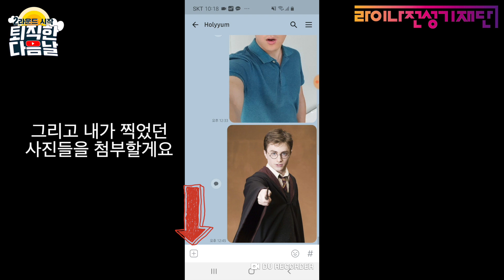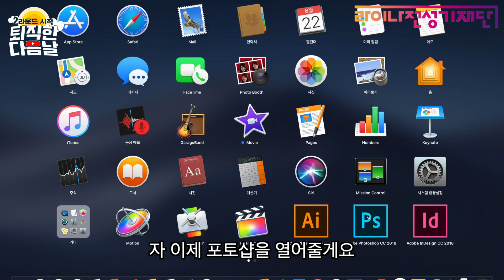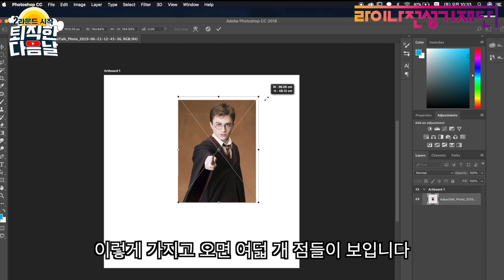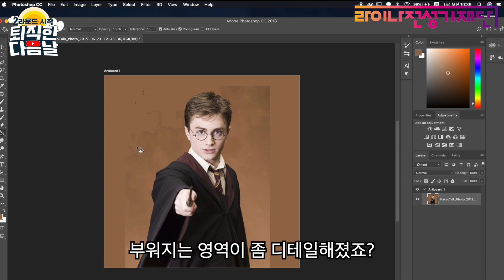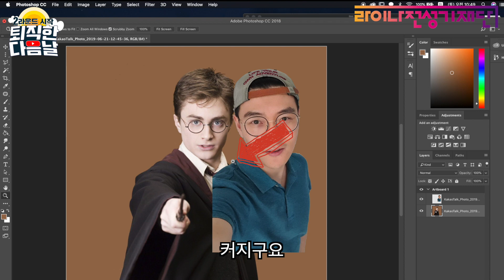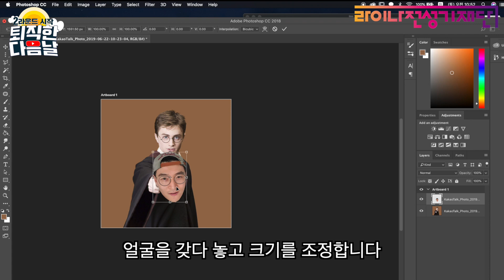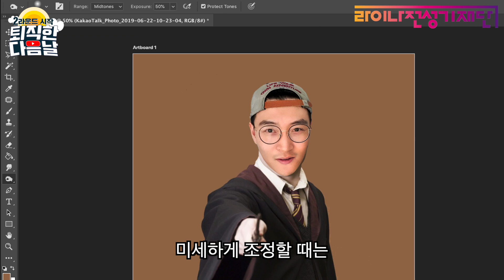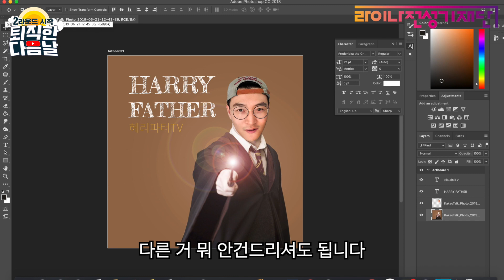포토샵 설치했다, 내 카톡 프로필부터 바꿔보자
헤리파터와 함께하는 뽀샵 왕초보 클라스 두 번째 시간.
포토샵 설치에 이은 본격적인 '뽀샵질'을 해봅니다.
이번 시간에는 직접 카톡 프로필을 만들어보면서 거기에 필요한 기능들을 살펴보겠습니다.
내가 원하는 사진에 내 얼굴을 '뚝딱' 합성하는 방법.
다양한 작업에 적용 가능한 뽀샵 입문 강의, 함께 해보시죠!
(더 궁금한 사항은 댓글로 문의주세요!)